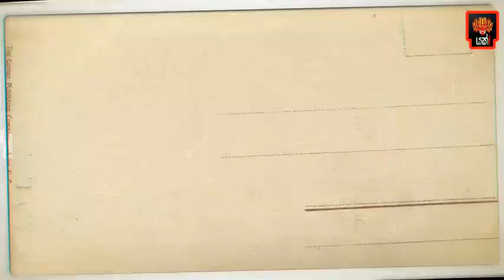ලොවම කළඹපු ලංකාවේ හෙළයන්ගේ යකඩ උණූ කරපු වානේ තාක්ෂණය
Yakk! Production